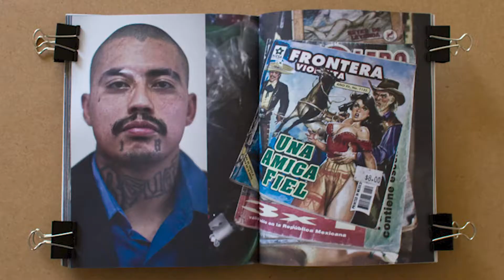Invitación l Master Class -Fotografía a Palos: Una Aproximación a la Obra De Mauricio.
La Coordinación Académica en Arte de la UASLP los invita a la masterclass en línea "Fotografía a Palos: una aproximación a la obra de Mauricio" con el fotógrafo documental internacional Mauricio Palos

Sábado 6 de febrero | 17:00 h.